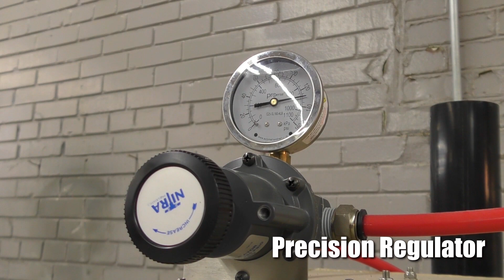The VH750 Ergo: Our Small Industrial Vapor Blasting Machine - Vapor Honing Technologies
The VH750 Ergo vapor honing machine is an industrial vapor honing system. Don't be fooled by its size and appearance. It can pack the same punch as one of our more advanced machines. The VH750 is stainless steel, can hold 20 gallons of water and 25 gallons of abrasive. They can help you in the right direction. Thank you!